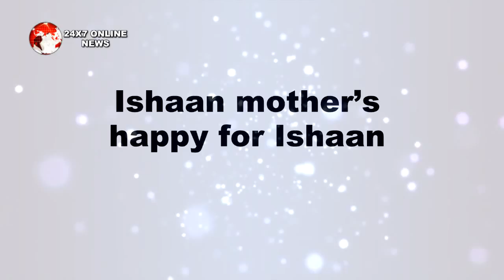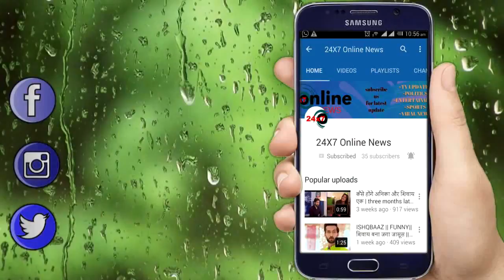SILSILA || एक हो जाएगे ईशान और मौली